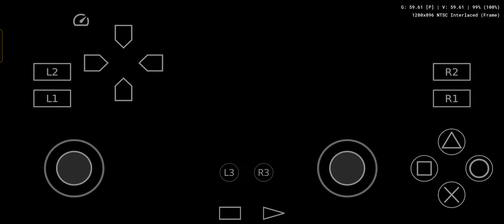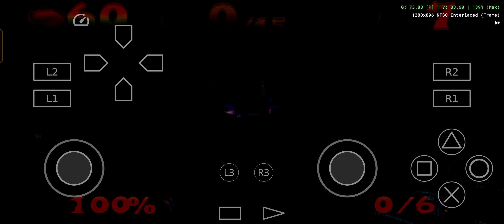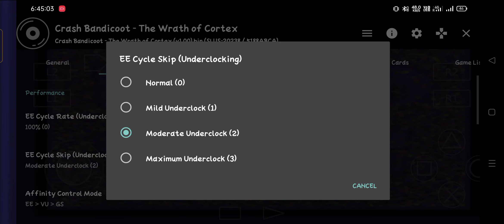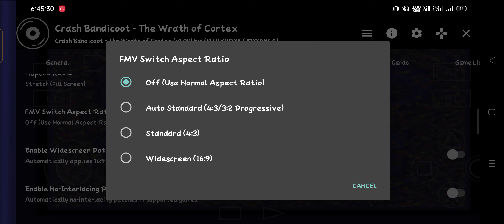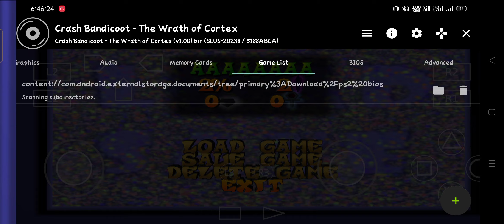Crash Bandicoot Aethersx2 | 2x Resolution Gameplay Snapdragon 730g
crashbandicoot Gameplay
action game
playstation 2
aethersx2 emulator
pcsx2 emulator